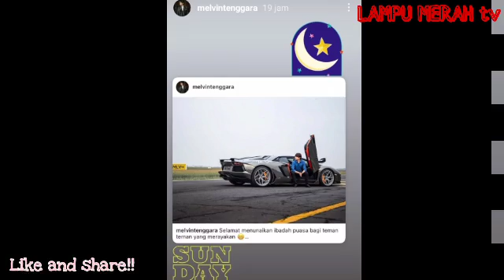CAPTION SAMA PERCIS..!!!,BENARKAH WILONA DAN MELVIN,MASIH PUNYA CHEMISTRY.???